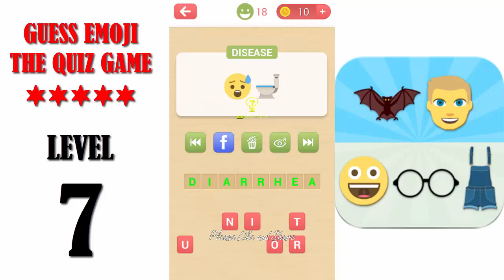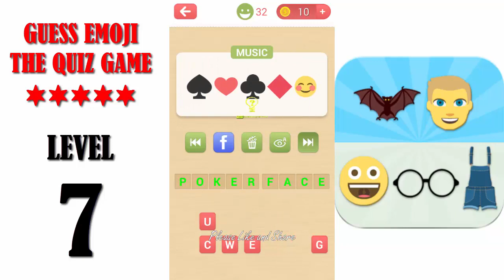Guess Emoji The Quiz Game Level 7 - All Answers - Walkthrough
Guess latest movies, brand and more emoji puzzles on Guess Emoji The Quiz Game!
With over 14xx emoji puzzles, Guess Emoji The Quiz Game has the largest collection of emoji puzzles for all emoji guessing games!

1-Q: What's the emoji puzzle of a smile face, a big glasses and a suspenders jeans?
1-A: It's a Minion character in the movie of Despicable Me!

2-Q: What's the emoji of a bat and a man?
2-A: It's batman!

3-Q: What's the emoji of a rabbit, a police car and a fox?
3-A: It's the movie of Zootopia!

4-Q: What's the emoji of an X character and 3 men's head?
4-A: It's the movie of X-MEN!

More fun emoji quiz waiting for you to play!

The idea is really simple: there are multiple emojis shown to you, you just need to guess the emoji and find out what they mean. To guess the emoji puzzle, to get fun! There are more than 1400 emoji puzzles to quiz!
There are totally 66 categories of emoji puzzles, including:brand, celebrity, food, movie, music, animal, saying, place, etc.. All the icons on the emoji keyboard work together to bring you quiz fun!

If you want to get high score on guess emoji quiz game, you will have to learn the meaning of every emoji. So that when you are shown an image composed of multiple emojis, you can know all the meaning of every emoji and then try to solve the puzzle.
If you don't know every emoji's meaning, then it will be hard for you to solve the puzzle. Go and guess emoji, test yourself how many emojis you know. If you get stuck, you can ask your friend to guess the emoji puzzle via the built-in ask-via-facebook function.

With this guessing emoji app, Guess Emoji The Quiz game, you don't need to solve the current emoji puzzle to go to guess next one, there are 48 emoji quiz puzzles in every emoji level. You can guess all 96 emoji quiz puzzles in first 2 levels without any limitation!
Emoji guessing game is really addictive, play this Guess Emoji The Quiz game game to train your brain! Be the best expert on guessing the emoji!

We love to guess the emoji quiz puzzles, and we get lots of fun from it.

When you play this Guess The Emoji game, don't try to find emoji answers, since it will break the fun.